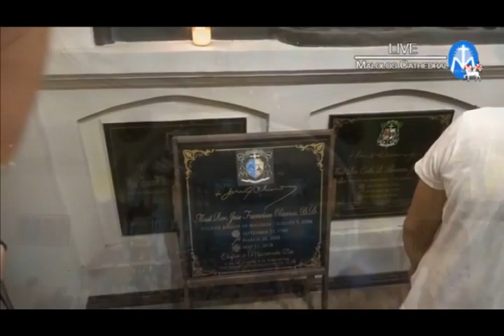Funeral of Bishop Jose Oliveros from the Malolos Cathedral | 17 May 2018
Holy Mass and Funeral of Bishop Jose Oliveros, the fourth Bishop of Malolos from the Minor Basilica of the Immaculate Conception in Malolos, Bulacan, Philippines. Presided by Archbishop Romulo Valles, Archbishop of Davao & President of the Catholic Bishops' Conference of the Philippines, con-celebrated by Bishop Honestio Ongtioco, Bishop of Cubao and recently appointed Apostolic Administrator of Malolos, Bishop Bartolome Santos, recently ordained Bishop of Iba, Bishops and Clergy of the Diocese of Malolos.